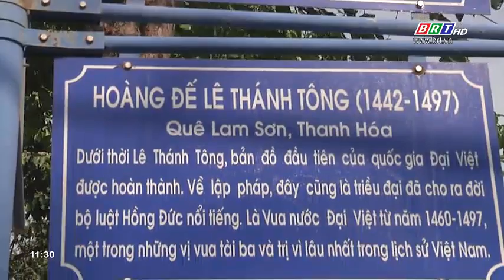Hòa nhịp phát triển ngày 10/11/2018